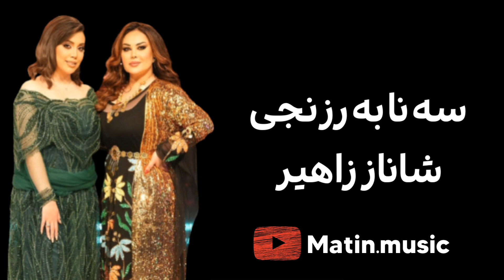سه نا به رزنجی و شاناز زاهیر گورانی عه باس که مه ندی ده لینه وه😍❤️آهنگ